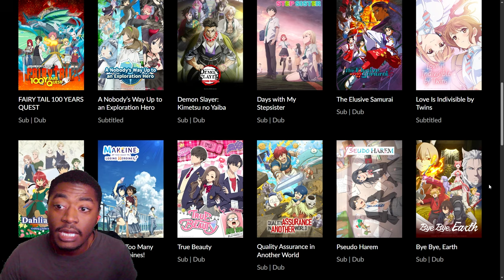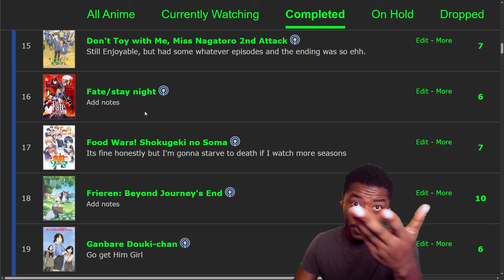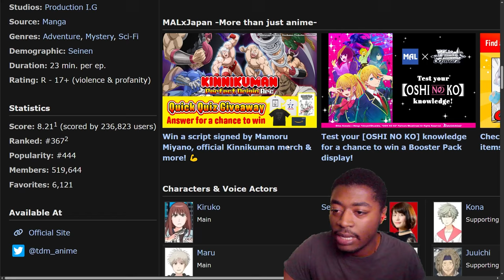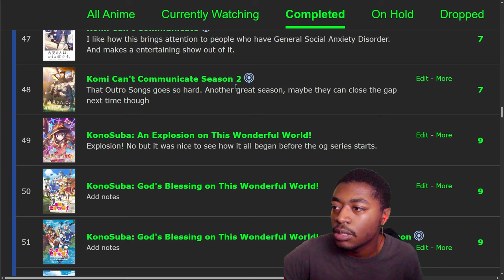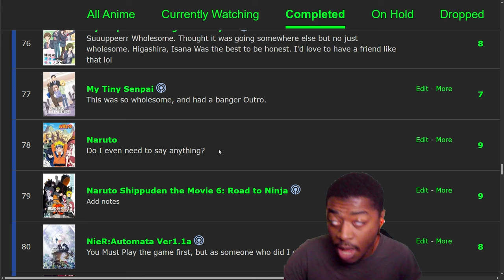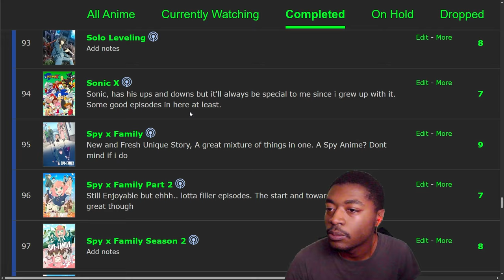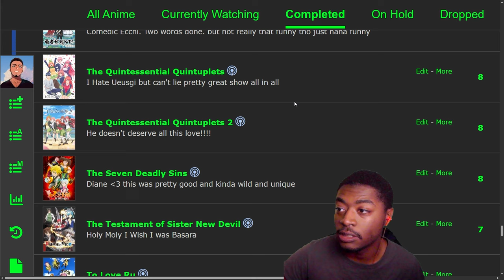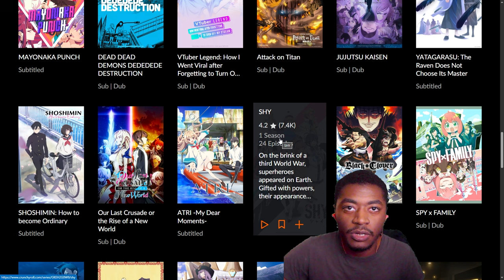Let's Talk About Anime.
Intro 0:00
Should I do Anime Reactions 0:17
I Never Seen 1:26
Why I Haven't watched much anime 1:48
My Anime List 4:13
Slice of Life is my favorite Genre, I think 4:29
Chainsaw Man 5:28
Chilravy of a failed Knight 5:46
Demon Slayer 5:56
Romances 6:32
Catching up on Fate 6:49
Frieren Beyond Journey's End 7:15
Ecchi 9:19
Heavenly Delusion 9:46
Hell's Paradise / Higehiro 11:52
High School DXD 12:27
Fun Watches 13:14
7th Prince 13:39
Is it wrong to pick up Girls in a Dungeon 14:27
Kaiju No.8 15:09
Killing Bites 15:21
Kiss x Sis 15:58
Komi Can't Communicate 17:06
Konosuba 17:16
Chunibyo 18:00
Lycoris Recoil 18:36
Jobless Reincarnation 19:10
More Slice of Life 20:03
Naruto 20:30
Nier Automata ver 1.1a 23:55
No Game No Life / Peter Grill 24:14
Prison School 24:47
Rail Wars / Bunny Girl Senpai 25:02
Redo of Healer 25:22
Rent a Girlfriend 25:50
Sekirei  26:12
Solo Leveling 26:29
Sonic X 26:49
Spy Family 27:35
Takagi-san / Tenpuru 27:52
100 Girlfriends 28:06
The Apothecary Diaries 28:24
Cafe Terrace and the Goddess 29:55
The Dangers in my Heart 30:20
The Kingdoms of Ruin 30:33
Quintessential Quintuplets 32:29
The Seven Deadly Sins 32:54
Tomo-Chan is a Girl 33:32
Tsugumomo 33:45
Uzaki wants to hang out 34:03
Watamote 34:36
Your Name 35:17
100 Zom Bucket List 35:55
Oshi No ko 36:03
What I'm gonna to watch / Conclusion 36:38

EVERY ANIME I'VE WATCHED THUS FAR
Sekerei
To Love Ru
My girlfriend is a gal
Uzaki wants to hang out
Why the hell are you here teacher?
I have a Rental Girlfriend
How heavy are your Dumbbells
Everyday life with monster girls
Prison school
Highschool DXD
Peter Grill
Testament sister new Devil
Kanokon
Seven Deadly Sins Season 1
Maken-ki (Both Seasons)
Don't toy with me NAGATORU
Kobayashi Dragon Maid S1 & S2
Kejio
Miss Caretaker of Sunohara-sou
Tsugumomo Season 2
Mayo Chiki
Are you willing to fall in love with a pervert as long as long as they're a cutie
Tawawa on Monday
Yosuga no Sora
Senko the fox
Mother of dormitory goodness
My senpai is annoying
The worst One Samari (Ms. Stella)
Sankarea
Higehiro: After Being Rejected, I Shaved and Took in a High School Runaway
Spy family s1
Horiyima
My Stepmom's Daughter is My Ex
A sister is all you need
The Maid I hired is Mysterious
My Wife Is the Student Council President
Rent a girlfriend season 2
Fruit of Greisa (Entire Series)
Your Name (Movie)
Immoral Guild
Harem in the Labyrinth of Another World
And you thought there is never a girl online?
Love Flops
More than a married couple, but not lovers
Mysterious Girlfriend X
Chainsaw Man
Spy Family Part 2
I'm your sister now
Mieruko Chan
Girlfriend girlfriend
Uzaki Wants to Hang Out Season 2
Tomo Chan is a Girl
Don't Bully Me Nagatoru Season 2
Killing Bites
Demon Slayer (Have NOT Seen Season 4 - "Hashira Training Arc" Yet)
Teasing master Takagi - Entire Series
Love-to-lie Angle
Masamune's Revenge
WataMote: No Matter How I Look At It, It's You Guys' Fault I'm Unpopular!
Is Wrong to Pick up girls in a dungeon (Entire Series)
Asobi Asobase: Workshop of Fun
The Café Terrace and Its Goddesses
Grand Blue Dreaming
Heavenly Delusion ⭐
My Life as Inukai-san's Dog
Hell's Paradise
Konosuba
Megumin's Chapter Konosuba
TenPuru: No One Can Live on Loneliness
Rental Girlfriend Season 3
Lycoris Recoil
The Dangers in my Heart (Season 1 & 2)
My Tiny Senpai
Do Your Best, Douki-chan, Senpai is Mine
Redo of Healer
Nier Automata 1.1a
Chunibyo love and other delusions
Yuragi-sou no Yuuna-san
Spy Family Season 2
100 girlfriends
Zom 100 Bucket List
The Legendary Hero is Dead
Bocchi The Rock
In the Heart of Kunoichi Tsubaki
Chained Soldier
Frieren: Beyond Journey's End
Hokkaido Girls Are Adorable
Solo Leveling
Jobless Reincarnation (Enitre Series)
Rail Wars
A Place Further Than the Universe
Kaiju No.8
KamiKatsu: Working for God in a Godless World
Actually, I am...
Peter grill season 2
Gushing over magical girls
I was Reincarnated as the 7th Prince
Fate Stay Night (2006)
2.5 Dimensional Seduction
The Kingdoms of Ruin
As of September 28th 2024